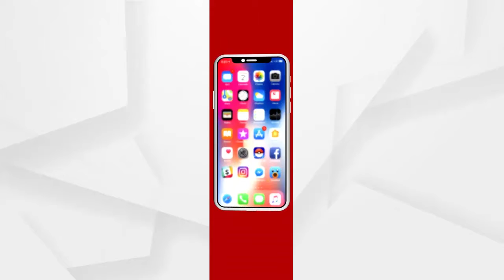ଆଜି ହେଉଛି ପବିତ୍ର ମହାଶିବରାତ୍ରି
ଆଜି ହେଉଛି ପବିତ୍ର ମହାଶିବରାତ୍ରି । କାକଟପୁର ସମେଶ୍ଵର ମହାଦେବ ଙ୍କ ପ୍ରାଙ୍ଗଣରେ କରୋନା କଟକଣା ରେ ଜାଗର ପାଳିତ ହେଉଛି.